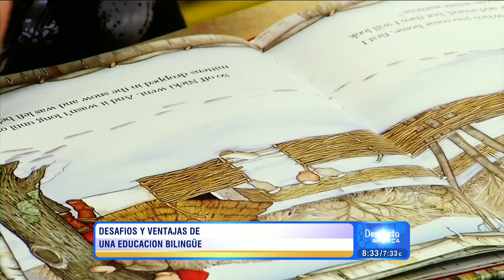Zoe Saldaña: En casa se hablan dos idiomas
La actriz quiere que sus gemelos, Cy y Bowie, hablen español e inglés, como ella en su casa cuando creció entre Estados Unidos y el Caribe.